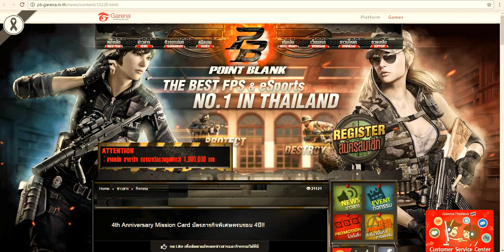PB' - กิจกรรมครบรอบ 4 ปี.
PointBlank - ทำกิจกรรมครบรอบ 4 ปี